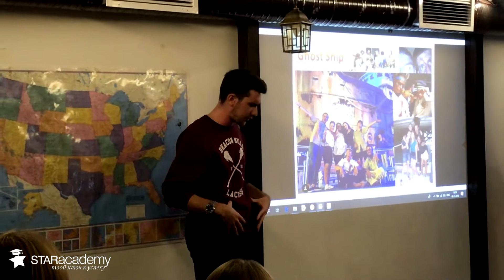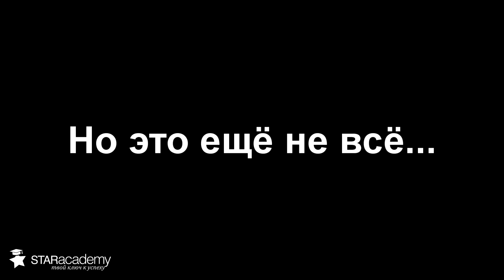Встреча участников программы Work and Travel 2018!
УРА! У нас успешно прошла встреча участников программы Work and Travel 2018!

Мы рады, что мероприятие посетили и новые участники, которые вдохновлённые рассказами ребят тоже захотели поехать)

Мы рады, что мероприятие всем понравилось и что это стало хорошей традицией в нашей компании!